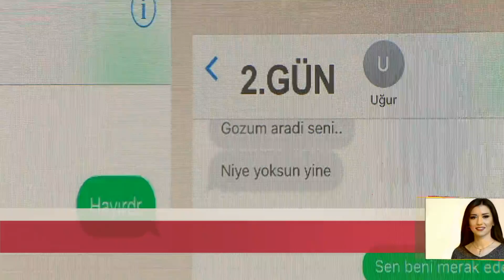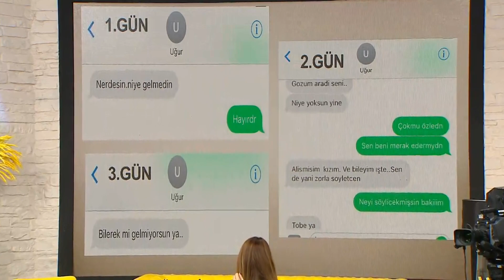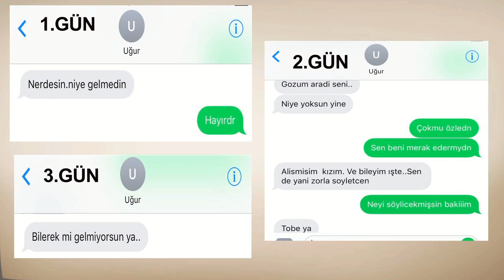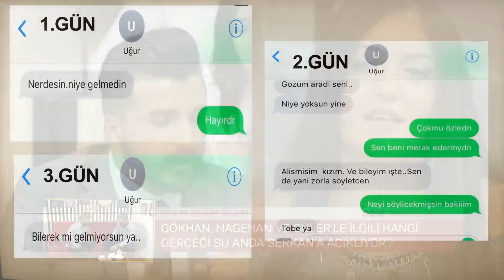Zuhal Topal'la 79. Bölüm (HD) | Uğur ve Yaprak Arasında Şok Yaratan Mesajlar!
9 Aralık 2016

Uğur'un, Yaprak'a yayın sonrasında atmış olduğu mesajlar ikili arasında gergin anlar yaşanmasına sebep oldu...